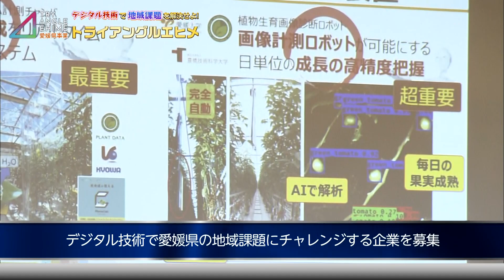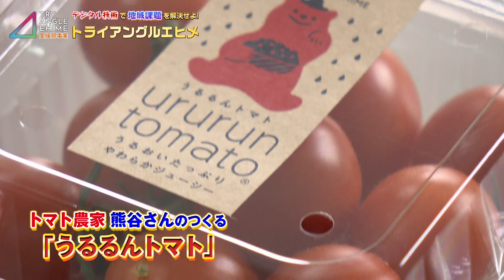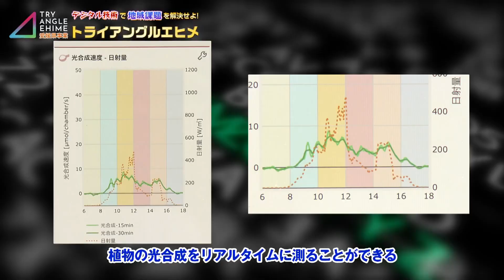③「ＰＬＡＮＴ ＤＡＴＡ篇」愛媛県ＤＸ広報番組 デジタル技術で地域課題を解決せよ！トライアングルエヒメ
愛媛県では、デジタル技術で地域課題の解決にチャレンジする企業を全国から募集して県内を実装フィールドとした「デジタル実装加速化プロジェクト（トライアングルエヒメ）」を始動しています。
この番組では、デジタル実装の聖地を目指す、「トライアングルエヒメ」参画事業者の最新の取り組みを紹介します。

今回は、“ブランドトマトの生産ノウハウをデジタル化し、経験と勘に頼らない農業を目指す”取り組みです！